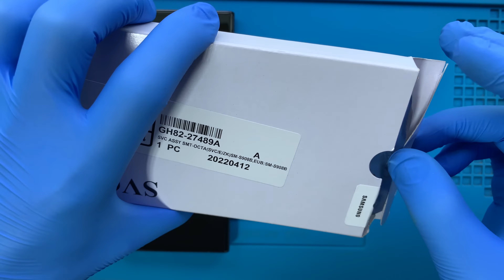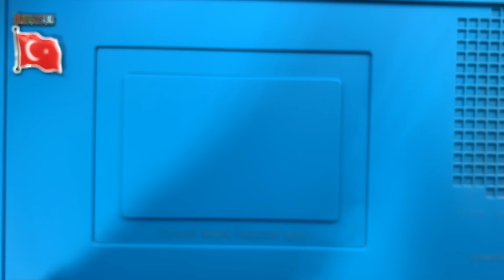Samsung Galaxy S22 Ultra Ekran Değişimi 🇹🇷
Samsung Galaxy S22 Ultra ekran değişimi yapılırken nelere dikkat ediliyor bu video aracılığı ile paylaştık. Sizler de böyle bir sorun ile karşılaşırsanız eğer profesyonel teknisyenlerimiz tarafından yaşanılan problemin çözüme kavuşturulmasını sağlayabilirsiniz.

Adres bilgileri

Adres: Fahrettin Kerim Gökay Caddesi No:33 Kadıköy / İstanbul

00:00 Başlangıç
00:02 Teknisyenimiz statik elektrikten arındırıcı bilekliği takıyor.
01:04 Telefonu kapatıyoruz.
01:17 Sıcak hava tabancası ile arka kapağın yapışkan köşelerini ısıtıyoruz.
01:45 Termal termometre ile sıcaklığı ölçüyoruz.
02:00 Pena yardımı ile arka kapağı söküyoruz.
02:22 NFC konektörünü söküyoruz.
02:34 Telefon parçalarını sabitleyen vidaları söküyoruz.
03:15 NFC yani kablosuz alan iletişimini sağlayan parçayı söküyoruz.
03:24 Batarya konektörünü söküyoruz.
03:30 Ana kart koruyucu plastiği sabitleyen vidaları söküyoruz.
04:04 Ana kart koruyucu plastiği söküyoruz.
04:11 Bağlantı konektörlerini söküyoruz.
04:22 Ön kamera konektörünü söküyoruz.
04:44 Ana kartı dikkatli bir şekilde söküyoruz.
05:05 Şarj bordu koruyucu plastiği sabitleyen vidaları söküyoruz.
05:48 Sim kart yuvasını söküyoruz.
05:54 Üzerinde hoparlör bulunan şarj bordu koruyucu plastiği söküyoruz.
06:01 Bağlantı kablolarını söküyoruz.
06:14 Şarj soketini sabitleyen vidaları söküyoruz.
06:54 Şarj soketini söküyoruz.
07:01 Bataryanın kolay sökülebilmesi için özel solüsyon sıkıyoruz.
07:17 Çalışma masamızı temizliyoruz.
07:51 Sökülen parçaları sırası ile yerlerine monte ediyoruz.
16:06 Akıllı telefonu açıyoruz.
16:11 Samsung Galaxy S22 Ultra ekran değişimi başarılı bir şekilde gerçekleştiriliyor.
16:23 Son

Samsung Galaxy S22 Ultra ekran değişimi ya da diğer onarım işlemleri ile alakalı aklınıza takılan bütün soruları yorum alanından yazarak veya yukarıda